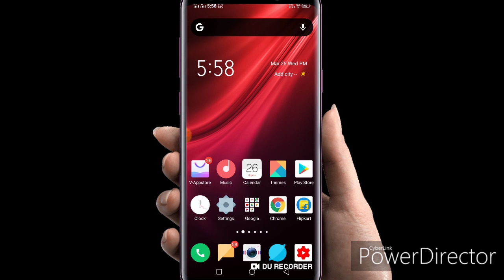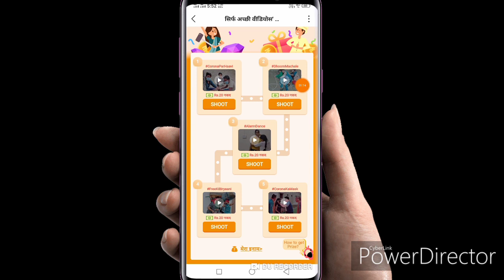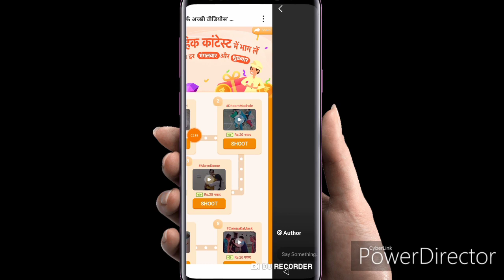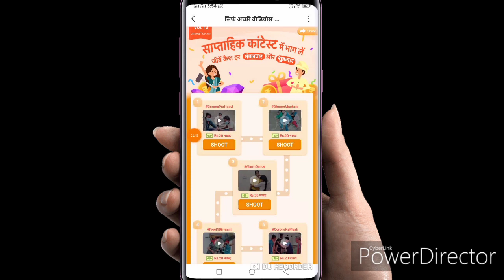Vmate unlimited trick 2020 || vmate hack trick || free paytm cash || new earning app 2020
Vmate,vmate, unlimited trick,vmate hack,vmall ,earn paytm cash,free paytm cash